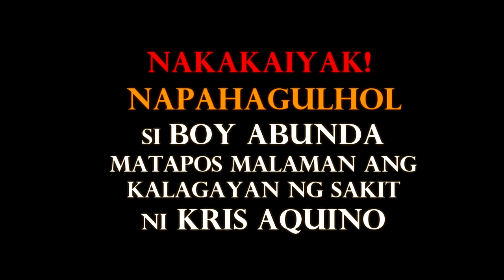KRIS AQUINO LATEST NEWS HUMAGULHOL SI BOY ABUNDA SA NATUKLASANG KALAGAYAN NG SAKIT NI KRIS AQUINO!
NAKAKADUROG NG PUSO❗KRIS AQUINO INIHABILIN NA ANG KANYANG LAST WILL ANG TESTAMENT KAY BIMBY AT JOSH
KRIS AQUINO, KUMAKAPIT NA LANG SA PAG-ASA❗AKTOR, ISANG ORAS KUNG MAG-TOOTHBRUSH❗
DOCTOR EXPLAINS: ANG TOTOONG KALAGAYAN AT KARAMDAMAN NI KRIS AQUINO
Fast Talk with Boy Abunda: Kris Aquino, humingi ng panalangin para sa kalusugan! (Full Episode 275)
Ngayon Lang❗NAG IYAKAN sina BIMBY at JOSHUA AQUINO, dahil sa KUNDISYON ng kanilang Mommy KRIS!🥺💔
Kim Chiu NADUROG Ang Puso💔Kris Aquino Eto na Totoong Kalagayan Ngayon | Kris Aquino Latest Update
"I refuse to die" - Kris Aquino | 24 Oras
Boy Abunda NADUROG ang Puso ng Mabasa HULING Mensahe sa Kanya ni Kris Aquino 💔
NAKADUDUROG ng PUSO💔Kris Aquino Natatakot na Baka Ito na ang Huli Nilang Pagkikita ng mga ANAK Niya
Na-Shocked Lahat! Kris Aquino Kumpirmado na,Binigla ang Lahat! Josh at Bimby Humagulgol sa Iyak

kris aquino
kris aquino jessie ferrer
kris aquino latest news
kris aquino latest update
kris aquino latest news fast talk with boy abunda february 14, 2024
kris aquino latest news today pumanaw na abs cbn news
kris aquino latest news boy abunda
kris aquino latest news 24 oras
kris aquino latest news tv patrol
kris aquino latest news today pumanaw na gma news

Video Credit: Kris Aquino
Bimby Aquino
Josh Aquino
Angel Locsin
Mark Leviste
James Yap
ABS-CBN News
The Boy Abunda Talk Channel
Ogie Diaz
Showbiz Bulletin
Celebrity Ph
Trendz Today
Showbizz Pnas
Mga Pinag-uusapan
Bam Entertainment
Doc Alvin
GMA Integrated News
Showbiz Balita Ph
SHOWBIZZ FINDS
Pinoy Showbiz Latest
TRENDING NEWS PH
Celebrity Story
Showbiz Philippines